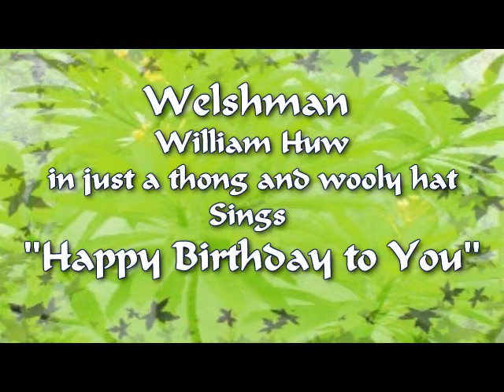Marshall Kearney - birthday 2013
Happy Birthday Marshall - from Deb Westerberg !! Enjoy...